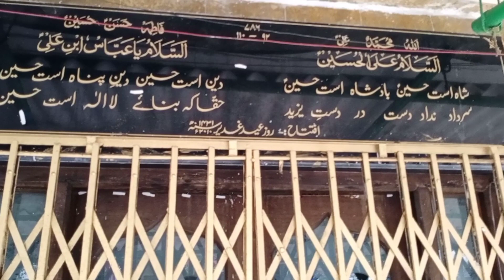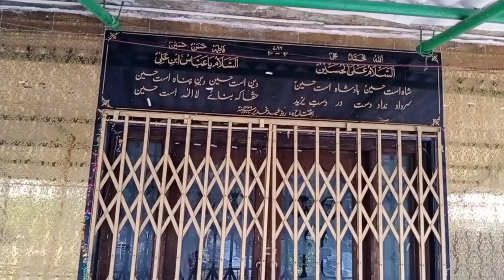ZIYARAT E ROZAY E MOLA ABBAS AS | AMBIVALI DIST KALYAN MAHARASHTRA INDIA | BY ALIWAALA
Assalam o alaikum
Welcome to the channel of Azadari
Here I will be uploading
Noha
Manqabat
Qasida
etc. Recited by me
Regular Post's on wiladat or Shahadat
Need your support
For Event or collabrations Direct Message
If Anyone wants to be part of this Azadari & sawab can donate using the Google pay on ______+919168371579
Thank you & Ya Ali madad ZIYARAT E ROZAY E MOLA ABBAS AS | AMBIVALI DIST KALYAN MAHARASHTRA INDIA | BY ALIWAALA ziyaratemolaabbas ziyaraterozayeimamhussainas#